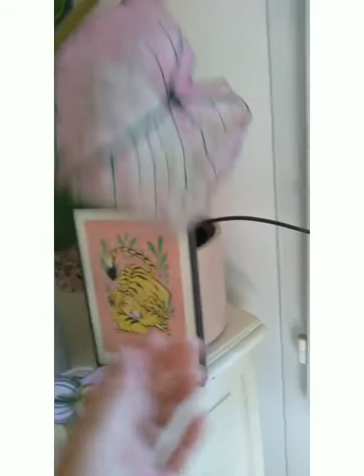Plant tour 2020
Faire mes premiers pas sur Youtube ? Oui mais pas sans un plant tour !